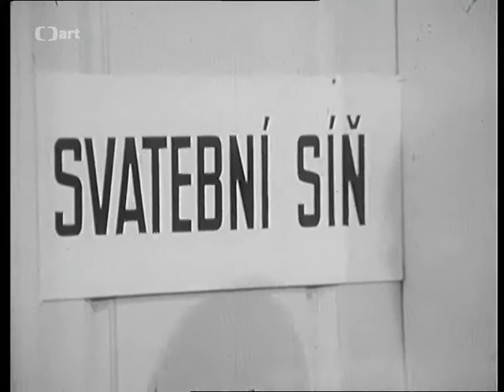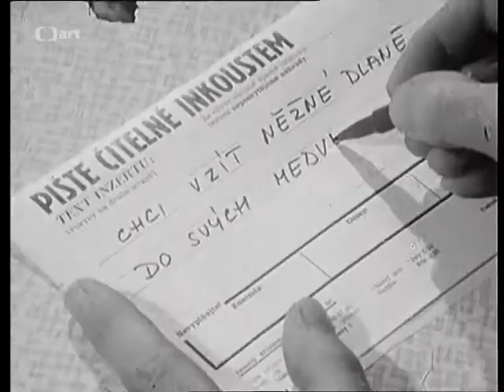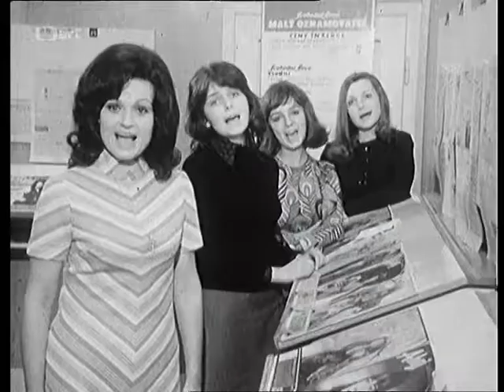GRAMOHIT - Písničky roku 1972 ✱ Nejpopulárnější písničky roku 1972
☞Nejpopulárnější písničky roku 1972. Zpívají: E. Pilarová, Y. Simonová, M. Rottrová, W. Matuška, K. Gott, M. Chladil, J. Veselá, V. Prachařová, P. Novák, J. Molavcová, V. Neckář, J. Mayer, V. Sodoma, F. R. Čech, J. Veselá, P. Černocká, M. Drobný, H. Zagorová, J. Štědroň. Kamera J. Lebeda. Scénář a režie I. Paukert

Mezi nejpopulárnějšími písničkami z počátku sedmdesátých let minulého století nalezneme vynikající texty Vladimíra Poštulky (Hej, Tony v podání Jitky Molavcové), Zdeňka Borovce (On růži dal v interpretaci Jaromíra Mayera), Eduarda Krečmera (Žena sem, žena tam v přednesu Milana Chladila), Ivo Fischera (Já mám jódlování rád, zpívá Waldemar Matuška) a Karla Šípa (Šlapací kolo). Uslyšíte skladby Jindřicha Brabce (V rodným městě na interpretův text Jiřího Štědroně), Petra Jandy (Co tě napadá na verše Zdeňka Rytíře) a mnohé další.